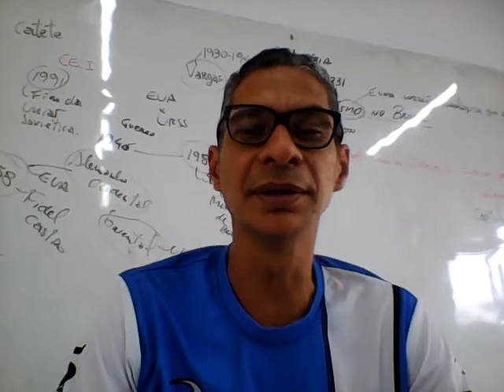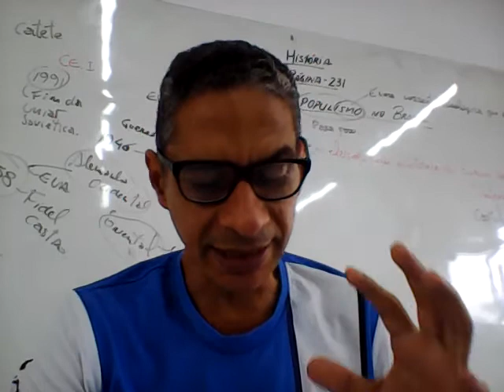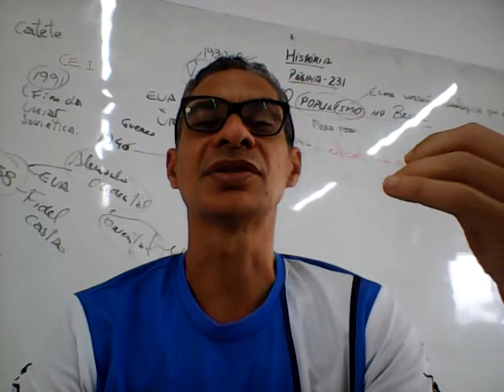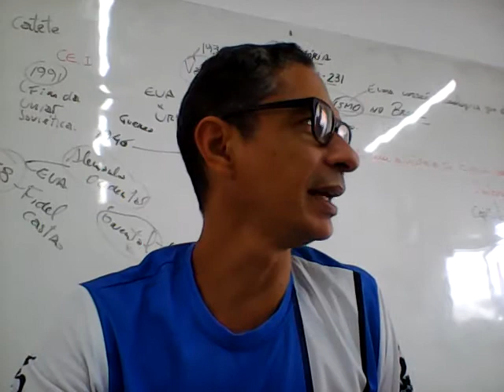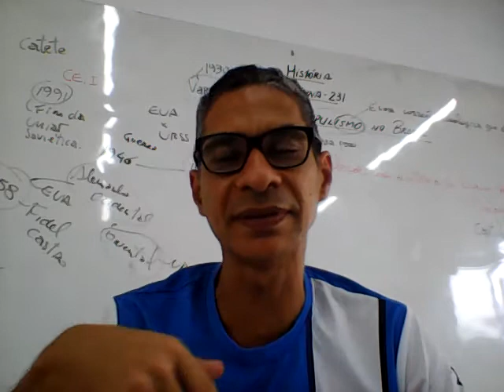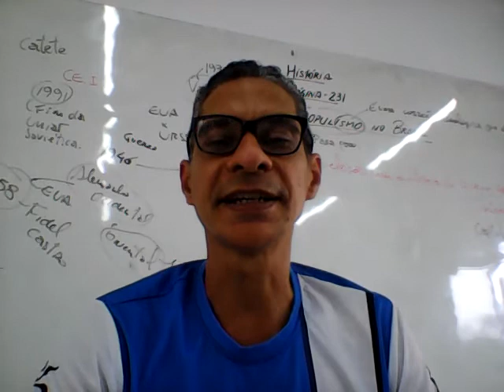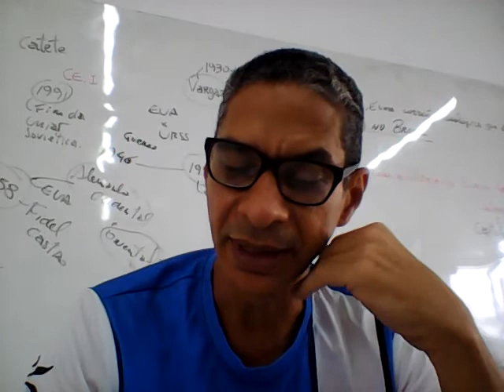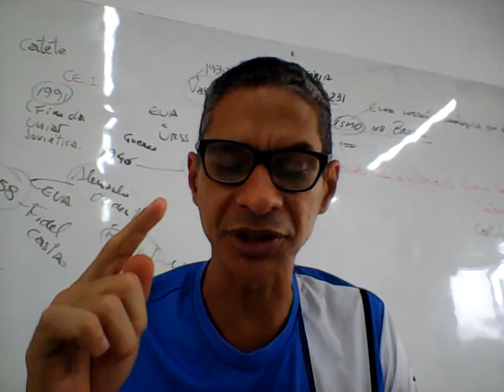AULA DO 6º ANO HISTÓRIA 30 08 21 PROFESSOR ROGÉRIO